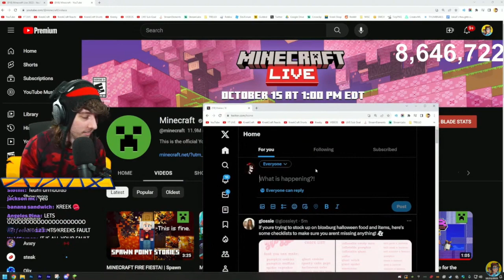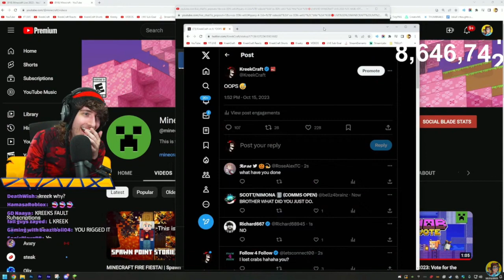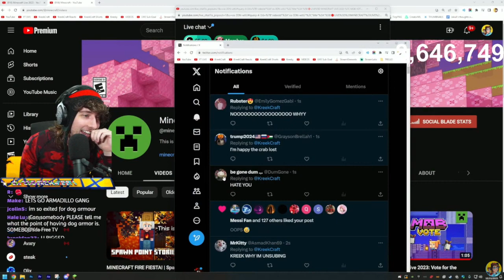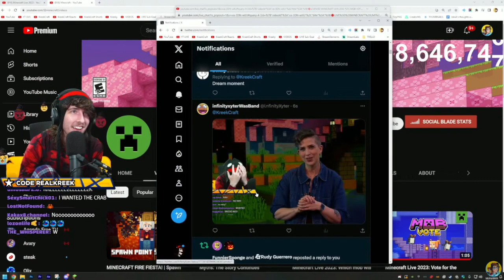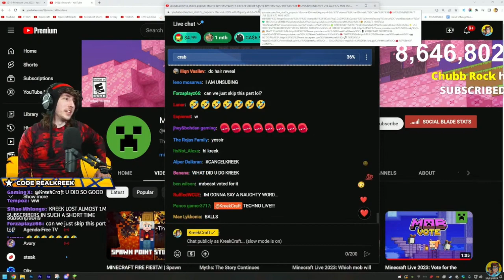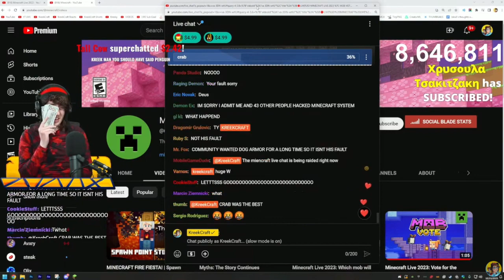KreekCraft Reacts To The Mob Vote Winner Of 2023